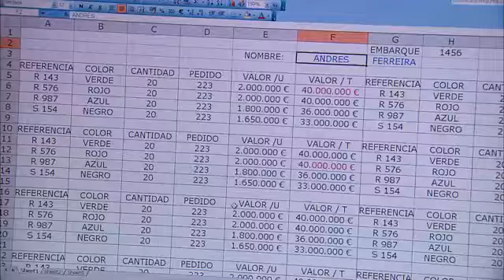Nuevo Rico, Nuevo Pobre 069